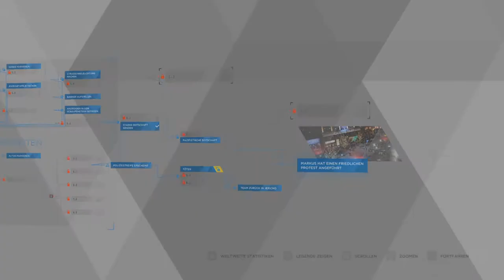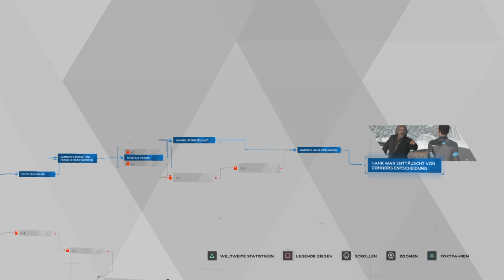Let's Play Detroit Become Human #24 Kamski